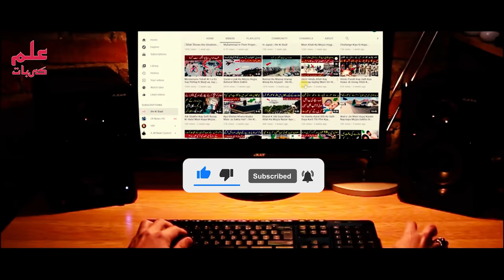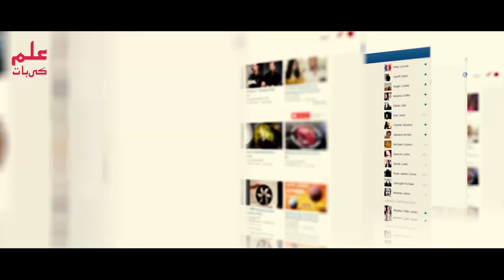Madina Main Allah Ka Mojza | سبحان اللہ | ilm Ki baat